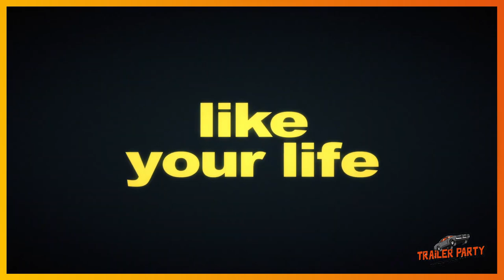House Party - Red Band Trailer (2023) Tosin Cole, Jacob Latimore, Andrew Santino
- A high school student decides to host a house party while his parents are away. A remake of the 1990 comedy, ' House Party'.